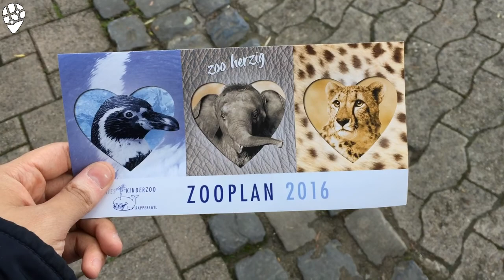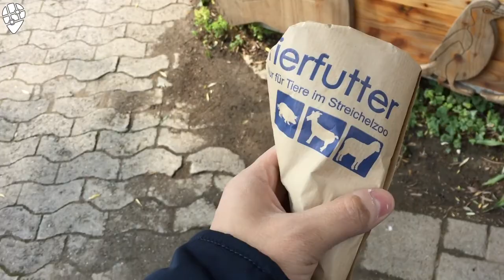| Switzerland: Knies Kinderzoo جولات سياحية | سويسرا: حديقة حيوانات للأطفال |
عدي العويفير
تويتر: